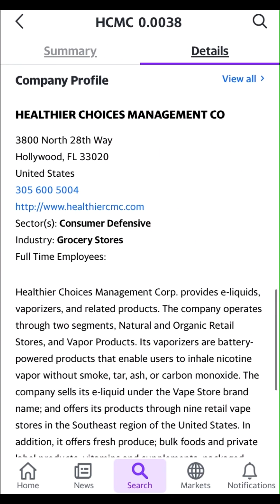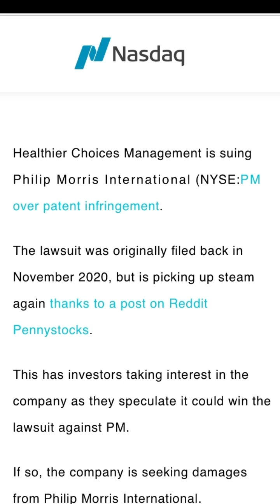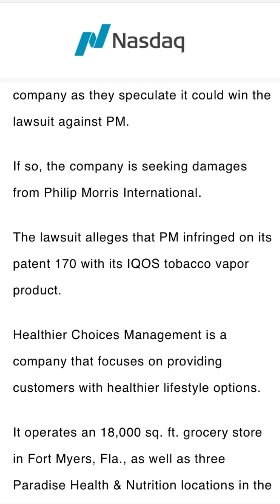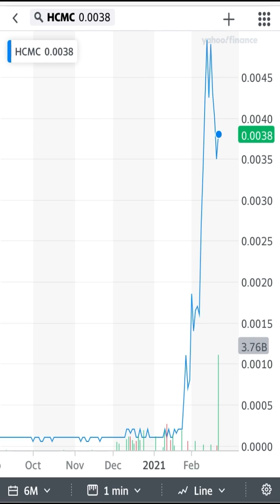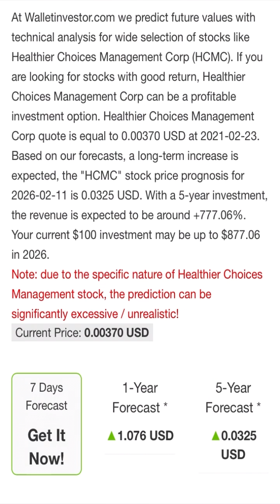IS HCMC A GOOD STOCK TO BUY NOW | HCMC PREDICTIONS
in todays video i will be giving a review analysis of the Much hyped stock at the moment HCMC, talking all thing share price. volume. as well as the HCMC Case against Phillip Morris as well as predictions on how the HCMC Share price will do in the future